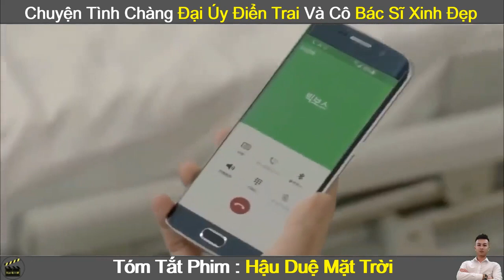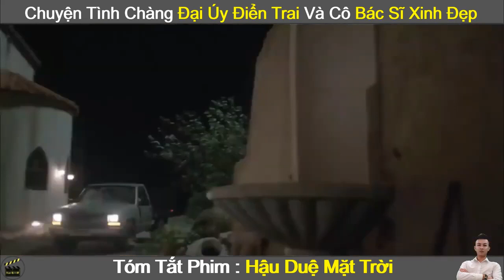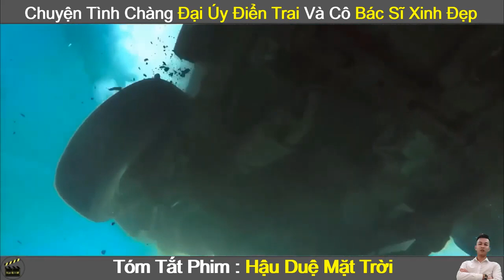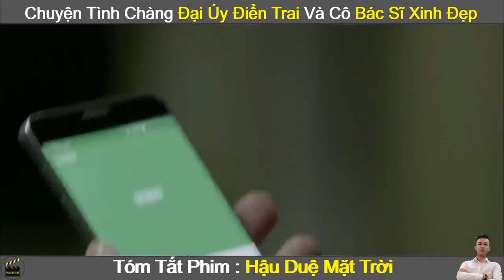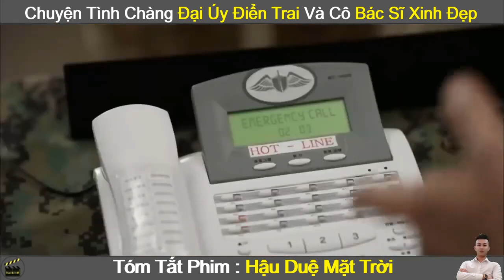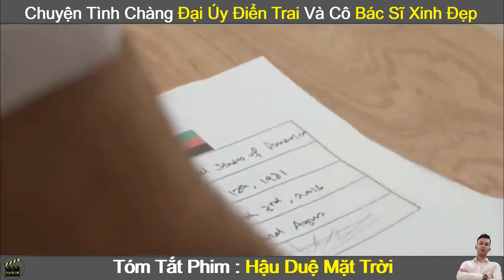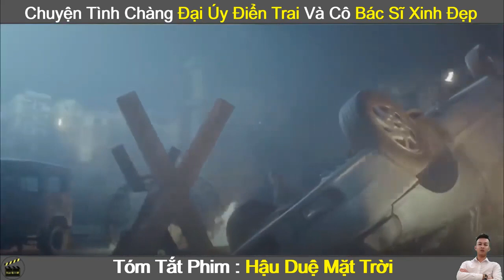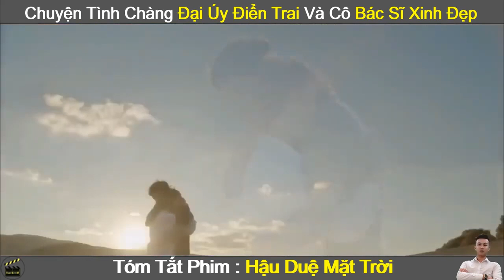Review Phim Hay : Hậu Duệ Mặt Trời (Full 1-16) | Descendants Of The Sun | Tóm Tắt Phim Hay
Nội dung Phim : Descendants Of The Sun - Hậu Duệ Mặt Trời có nội dung phim xoay quanh hai nhân vật Yoo Shi Jin (Song Jong Ki) và Kang Mo Yeon(Song Hye Kyo). Yoo Shi Jin là đội trưởng lực lượng gìn giữ hòa bình của Liên Hợp Quốc. Trong khi đó, Kang Mo Yeon là thành viên của tổ chức Bác sĩ không biên giới. Thời gian đầu gặp gỡ và hợp tác, Shi Jin và Mo Yeon thường xuyên xảy ra xung đột. Tuy nhiên về sau, mối quan hệ giữa họ dần được cải thiện. Trải qua nhiều lần xông pha vào chốn hiểm nguy, cả hai đã nhận ra tình cảm dành cho nhau.